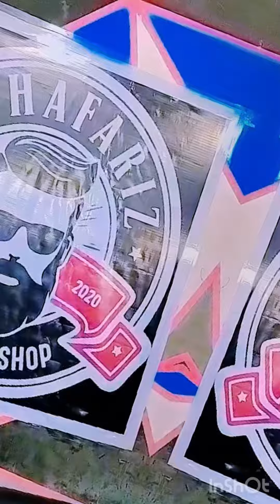potong rambut kekinian